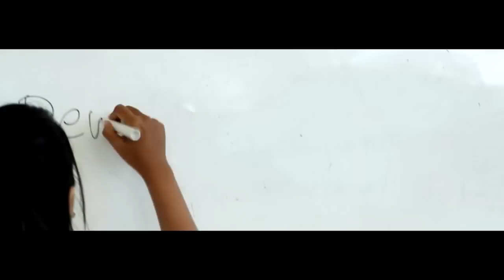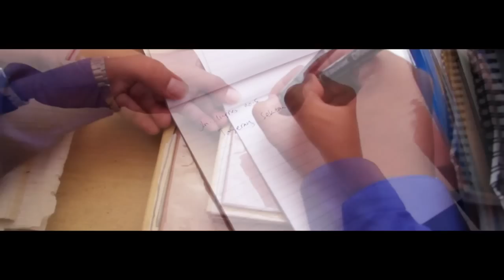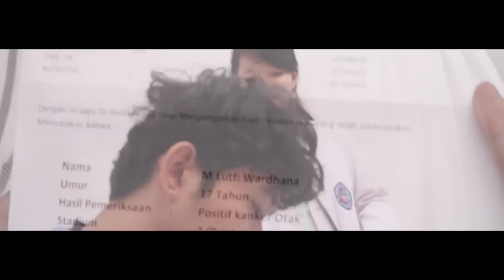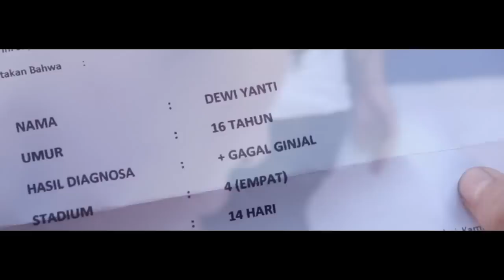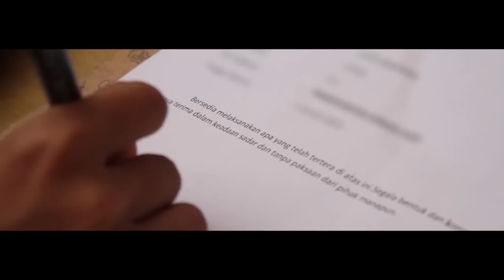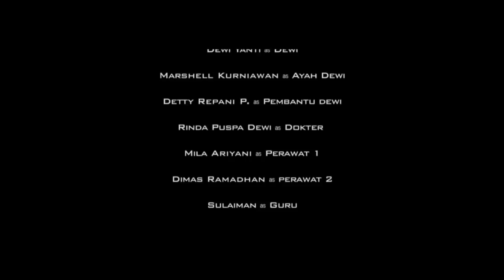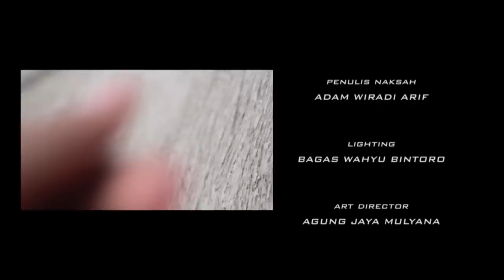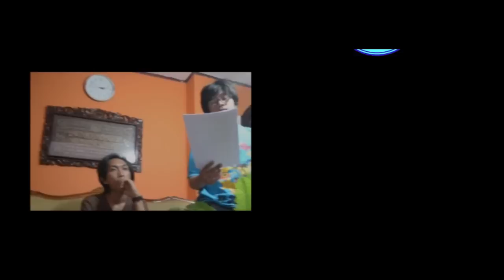Bangku X9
Diafragma Production Proudly Presents "Bangku X9"

Producer: Andry Wicaksono
Sutradara: Adam Wiradi Arif
Camera: Nanda Putra Pratama
Editor: Chandra Dhanu Kusumo

Tweet: @DiafragmaPROD_